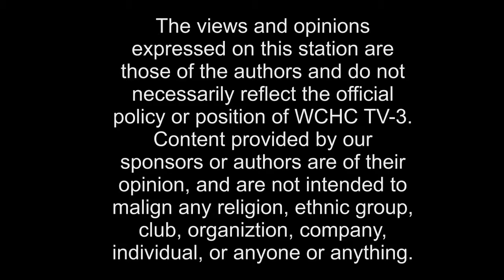Fayette Focus - Health Fair 2018